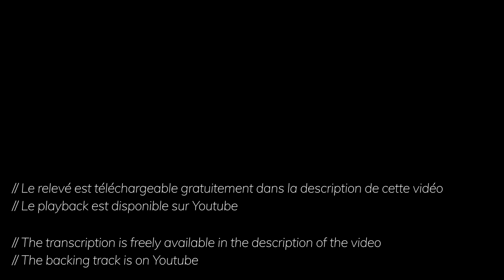Clair de Lune (gypsy jazz) + Free TAB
J'espère que vous apprécierez cette version de "Clair de lune" !

Si ce relevé et ces backings tracks vous ont aidé à progresser pensez à me soutenir en vous abonnant